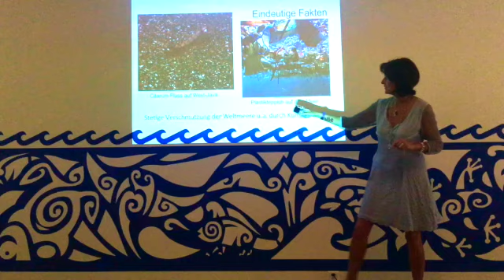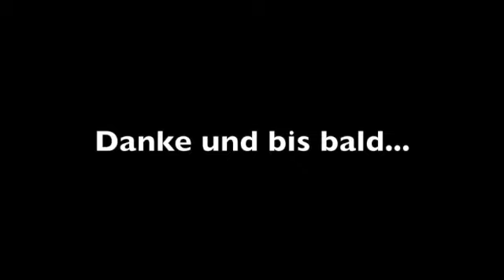Unser Wasser – Unser Leben Channeling mit Saint Germain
Das Channeling von Saint Germain zum Thema Wasser vom 28. Juni 2017 in der wundervollen Ilima Oase in Altendorf SZ. Das ganze Channeling kannst du hier downloaden

Unser Wasser – Unser Leben, du kannst dich auf ein spannendes Channeling von Saint Germain freuen. Er sprach über das Wasser im Allgemeinen, das Meer und seine Bewohner, darüber was WIR für das Wasser dieser Erde tun können und, wir kennen ihn ja, ebenso auch einiges spannendes mehr über uns und unseren Bezug dazu.
Sein Vorschlag: Stosst des öfteren an mit Wasser. Lasst es hochleben und euch selbst gerade mit! Na dann, PROST!
Eine wohltuende Meditation/Visualisation für das Wasser wurde ebenso an diesem Abend von ihm geleitet.
Ich wünsche dir viel Vergnügen beim Lauschen und eintauchen in das Statement von Saint Germain zum Thema Wasser.

Mein herzlicher Dank an Rose Graf und an dich liebe Martina, deine Ilima Oase ist ein fantastischer und so liebevoller Ort! Danke, dass wir da sein durften.

Von Herz zu Herz
Von Seele zu Seele
Ich grüsse dich
Aloha und Mahalo
Adriana